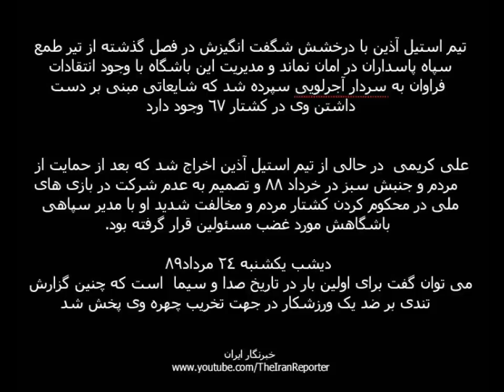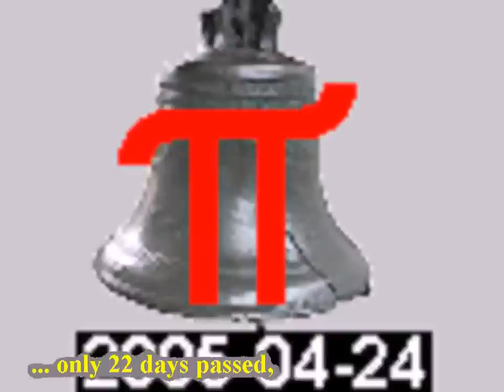گزارش بی سابقه صدا و سیما برای تخریب علی کریمی سبز +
Breaking news:
2011/10/18 سوريا. رسالة من، حياة خارج الأرض : "وجدت الهدف".
Syria. ET-Message: "Target found." 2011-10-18, GMT 13:48

standard YouTube-licens
to ...
Creative Commons-License

8 ...

Internal system-reference:
Luke 14,17

The searchstring was:
شکنجه در ایران
Means: Translation from Persian
to English:
Torture in Iran

Unedited headline translation:
IRIB reported unprecedented damage to Ali Karimi Green